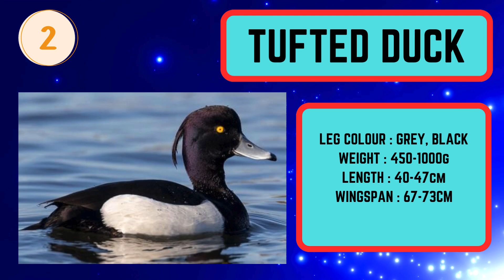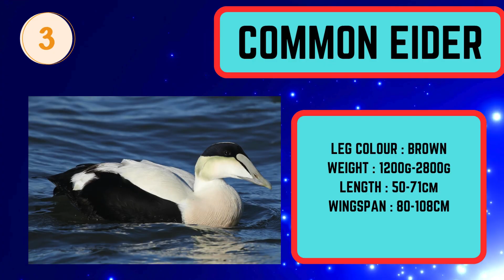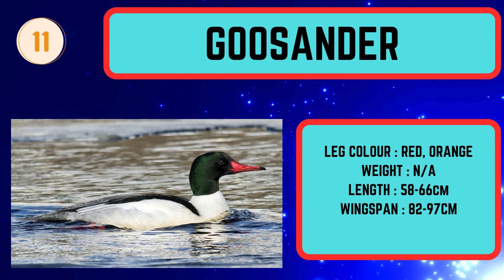British Duck Quiz